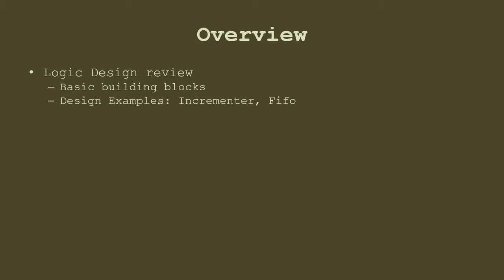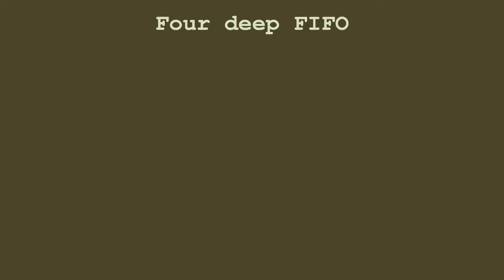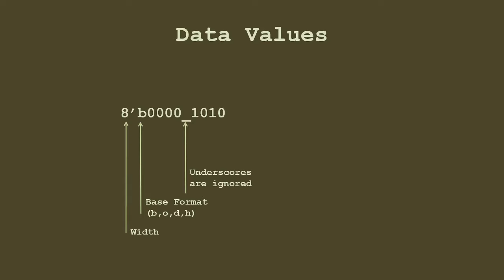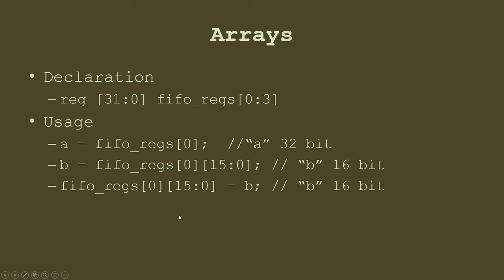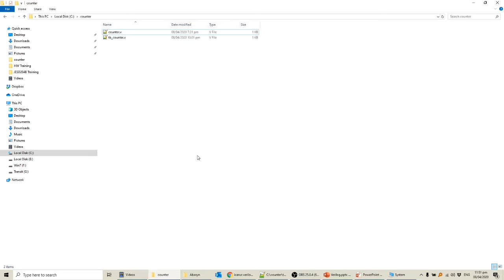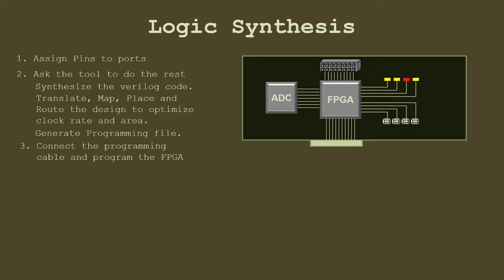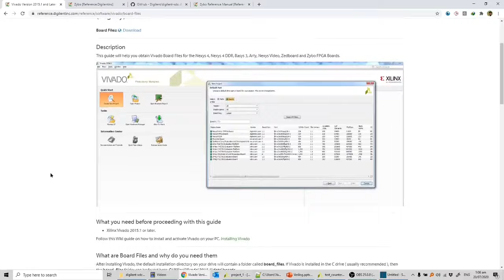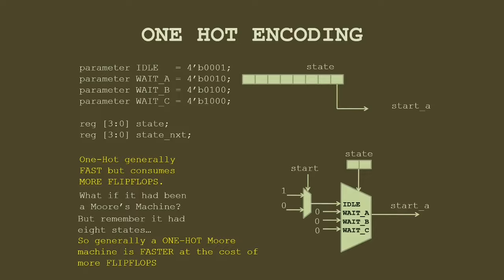Verilog in 2 hours [English]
This tutorial provides an overview of the Verilog HDL (hardware description language) and its use in programmable logic design. We cover logic design process and then both synthesis constructs of Verilog as well as simulation constructs. We also discuss writing Verilog code for state machines. You will gain a basic understanding of Verilog enabling you to begin creating your designs. You can jump to relevant sections by clicking at time tags in the CONTENT below.

CONTENT
(0:00) Course Overview
(1:34) PART I: REVIEW OF LOGIC DESIGN
(2:35) Gates
(4:24) Registers
(9:06) Multiplexer/Demultiplexer (Mux/Demux)
(10:16) Design Example: Register File
(13:56) Arithmetic components
(15:31) Design Example: Decrementer
(21:50) Design Example: Four Deep FIFO
(30:35) PART II: VERILOG FOR SYNTHESIS
(31:06) Verilog Modules
(37:20) Verilog code for Gates
(38:38) Verilog code for Multiplexer/Demultiplexer
(45:34) Verilog code for Registers
(48:11) Verilog code for Adder, Subtractor and Multiplier
(50:09) Declarations in Verilog, reg vs wire
(52:42) Verilog coding Example
(59:32) Arrays
(1:01:54) PART III: VERILOG FOR SIMULATION
(1:02:37) Verilog code for Testbench
(1:06:44) Generating clock in Verilog simulation (forever loop)
(1:08:31) Generating test signals (repeat loops, $display, $stop)
(1:16:06) Simulations Tools overview
(1:18:19) Verilog simulation using Icarus Verilog (iverilog)
(1:28:03) Verilog simulation using Xilinx Vivado
(1:37:02) PART IV: VERILOG SYNTHESIS USING XILINX VIVADO
(1:42:42) Design Example
(1:46:10) Vivado Project Demo
(1:49:49) Adding Constraint File
(1:54:25) Synthesizing design
(1:57:58) Programming FPGA and Demo
(2:00:31) Adding Board files
(2:01:44) PART V: STATE MACHINES USING VERILOG
(2:10:42) Verilog code for state machines
(2:17:22) One-Hot encoding